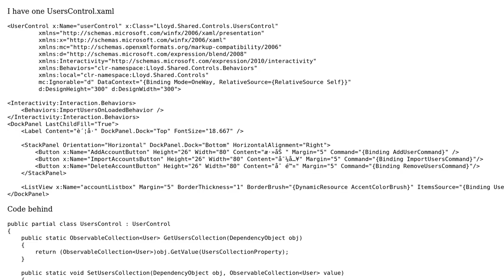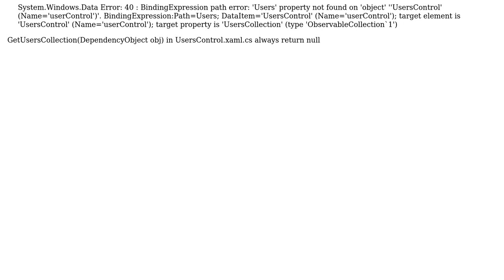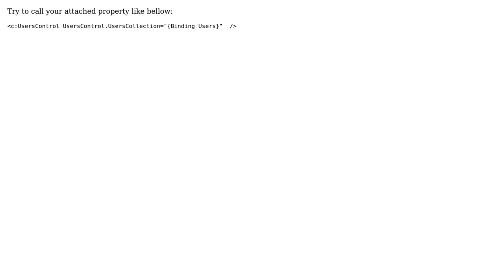Attached property binding failed in my user control (2 Solutions!!)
Attached property binding failed in my user control

With thanks & praise to God, and with thanks to the many people who have made this project possible! | Content (except music & images) licensed under CC BY-SA | Music | Images & others | With thanks to user Med.Amine.Touil user Logan user fjch1997 and the Stack Exchange Network Trademarks are property of their respective owners. You are responsible for your own actions.